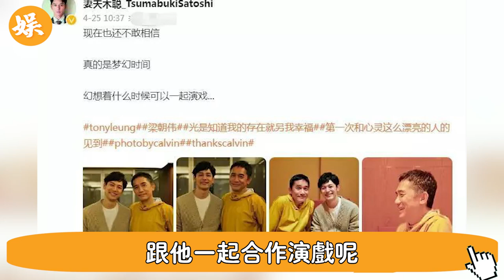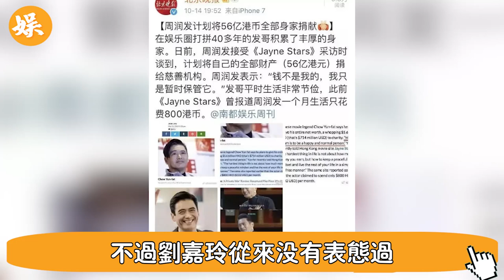劉嘉玲被曝早已離婚！和梁朝偉分居超1年，2人動態各自精彩，女方8億財產竟全分給了20出頭的他！至今不產子果然有問題#辣評娛圈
56歲邵美琪！被渣男鄭伊健害了7年，倪震看不下去說出實情，我們全錯了＃鄭伊健＃辣評娛圈

2女1夫還不過癮，深夜偷吃釀成大禍！一代絕色美男57歲竟淪落如此地步